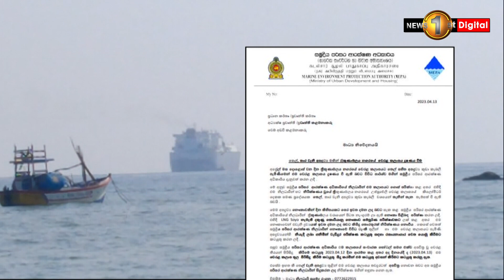What washed up on the shores of Trincomalee? Investigations continue